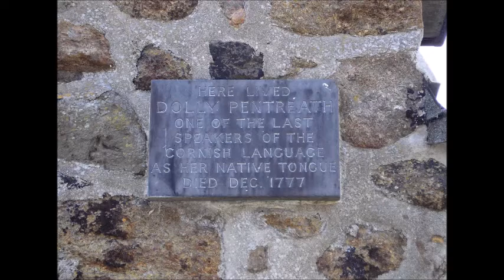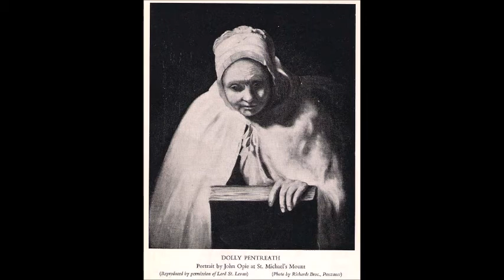Cornish rock song: DEUS YN-RAG, DOLLI [Come on Dolly!) - Phil Knight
Cornwall’s Winning Song in the Panceltic Song Contest, Galway 1991

Scroll down for LITERAL TRANSLATION OF ‘DEUS YN-RAG, DOLLI’
 [COME ON. DOLLY] by Philip Knight [The Cornish follows this]

CHORUS:  Come on, Dolly, revive yourself, my lover,
   Come on, Dolly, revive yourself, my lover,
          Come on, Dolly, you ugly, black toad!!!

(1)    There was a learned Englishman, Daines Barrington by name.
He would search for people who could utter a word of Cornish.
Without fail, he would set out to meet them
But when he met her, Dolly wasn't very receptive

And so I beg you...

(2)      Are they right, those folk who say that Dolly is dead?
Have they judged it right when they say her behaviour was coarse?
Was she, our Dolly, the last speaker of our language?
Or was she talking nonsense, like the conversation of a sheep?

   Come on. Dolly, revive yourself, my lover,...etc.

(3)  Her home is still standing in the middle of Mousehole
With a sign announcing the site of her birthplace and abode,
And up in Paul cemetery beyond, see her splendid memorial stone!
Are we folk who will carelessly forget her? No, we're not!

CORNISH LYRICS:

Deus yn-rag, Dolli, gwra omdhasvywa, kares!
Deus yn-rag, Dolli, ty groenek hager du, du, du, du!

‘Th esa den sowsnek skentyl, Daines Barrington y hanow.
Ev a hwila tus ha dhedha ger kernewek y’ga ganow.
Ev a wre assaya metya gans heb falladow
Mes pan y’s dierbynnas, nyns o Dolli pur blegadow.
Ytho y’s pysav.

Yns i ewn an dus na neb a lever bos Dolli marow?
Yw kewar breus an werin neb a lever bos hy fara garow?
O hi agan Dolli, leveryas an diwettha a’gan taves?
Po esa hi ow klappya flows kepar ha bryvyans daves?
Ytho y’s pysav.

’Ma hy annedh hwath ow sevel a’y sav yn kres Porthynys,
Hag arwoedh ow terivas hi dhe driga le may feu hi genys,
Hag yn Korflann Pawl a-wartha ott hy men-bedh splann a-ragon!
On ni tus a vynn dibreder hy ankevi? Nag on!
Ytho y’s pysav.

Geryow hag ilow gans Philip Knight

ENGLISH TRANSLATION: